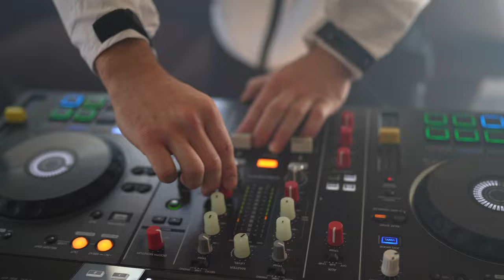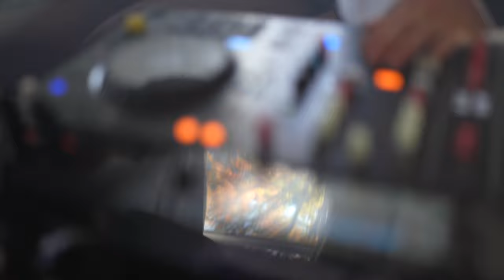Living Room Session | DJ Roadrash